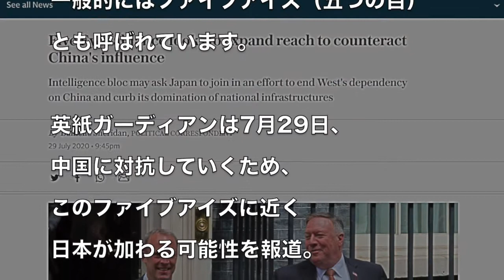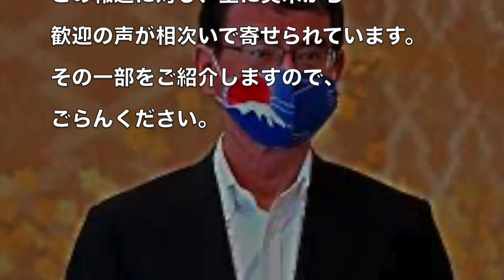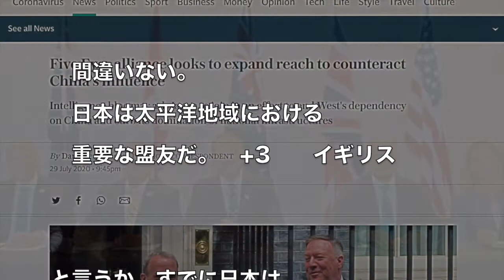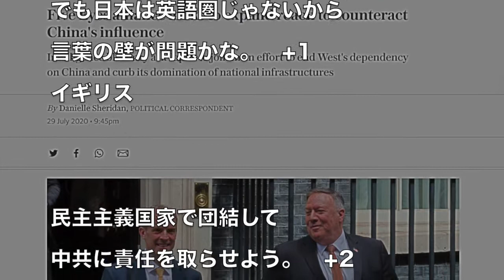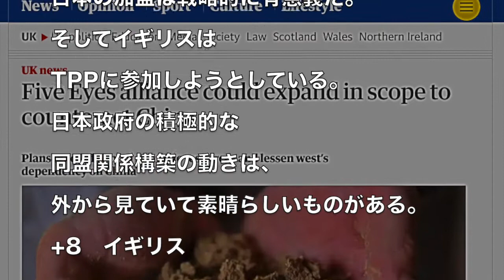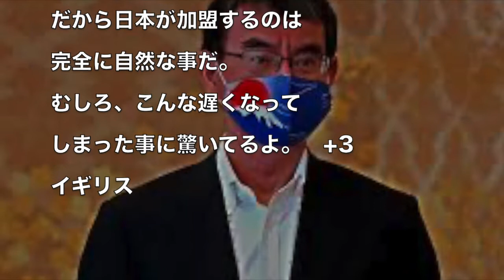日本なら大歓迎だ！日本が英語圏の諜報同盟『ファイブアイズ』に異例の加盟か 海外の反応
関連動画：
【反応】「信用できる国だから」英国諸国が日本の"ファイブアイズ参加"を求める。河野氏の神外交で中国への貴重物資依存を低下！

🙄ファイブアイズ加入をどのように思われますか？【韓国 ニュース】【韓国 反応】【韓国 経済】766